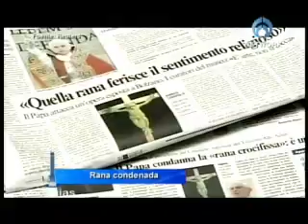Rana Condenada Cápsula TeleFórmula NETWORK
Director: Rogerio Azcárraga Porras Productora: Goretti Sabah Canto
Motion Graphics: Fernando Alvares Editor: José Juan Rodríguez
Producción de Audio: Alejandro Zúñiga Locución: Edgar Olivares
Colaborador: David Saldaña Vaquero Imágenes: Reuters